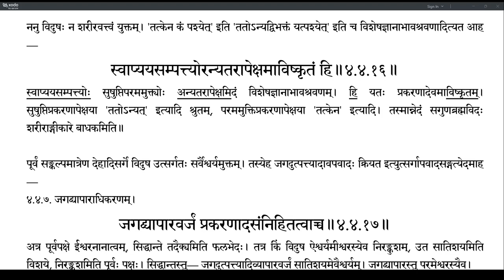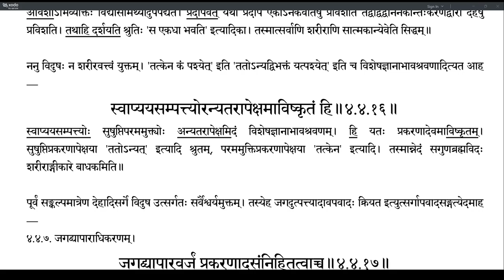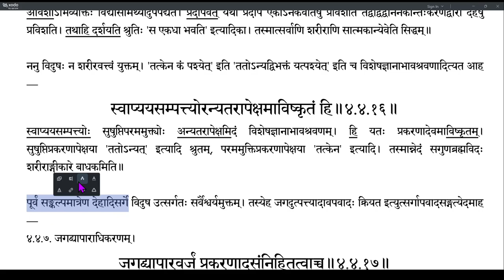Brahmatattvaprakashika 176 (4.4.13-4.4.16)